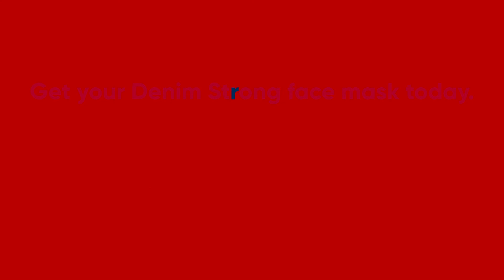Denim Strong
Denim Strong offers denim face masks.